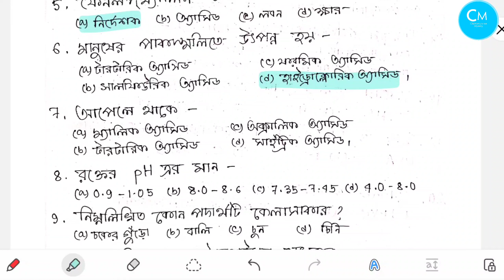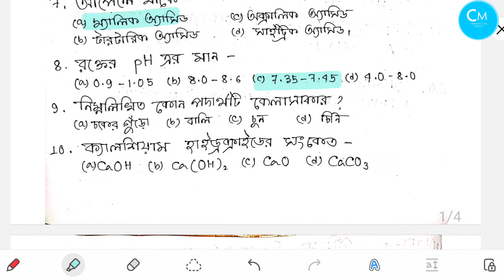Class 7|Science|Chapter 4|পরিবেশ গঠনে পদার্থের ভূমিকা|Question Answer@chemistryisnotmystery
Class 7|Science|Chapter 4|Poribesh Gothone Pordarther Bhumika|পরিবেশ গঠনে পদার্থের ভূমিকা|Question Answer|প্রশ্ন উত্তর|Poribesh o biggan|পরিবেশ ও বিজ্ঞান@chemistryisnotmystery

এই ভিডিওতে class 7 এর পরিবেশ ও বিজ্ঞান এর chapter 4 অর্থাৎ পরিবেশ গঠনে পদার্থের ভূমিকা এর প্রশ্ন উত্তর আলোচনা করা হয়েছে।
ক্লাস 7 এর চ্যাপ্টার 4 এর প্রশ্ন

আমাদের Telegram group এর লিঙ্ক